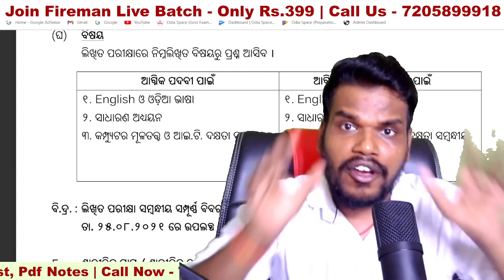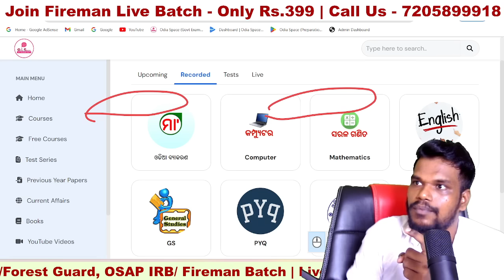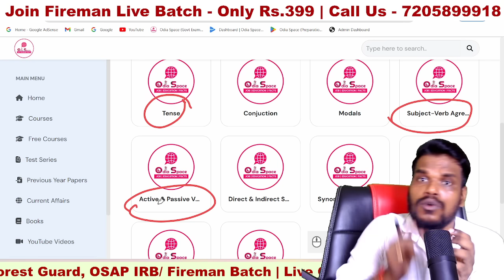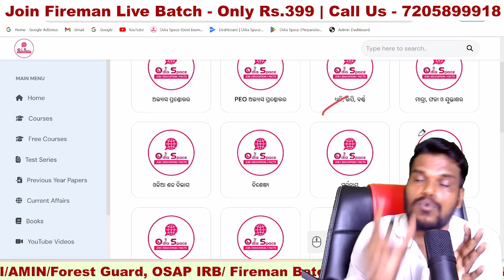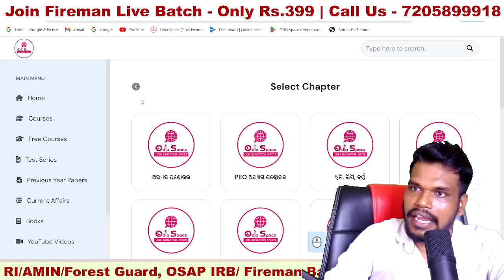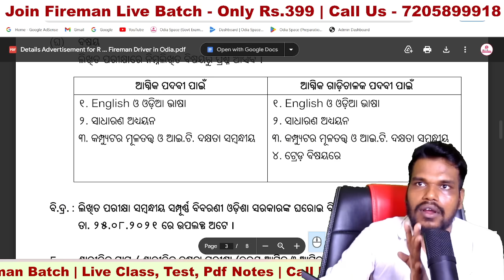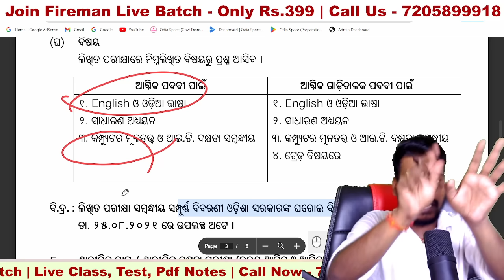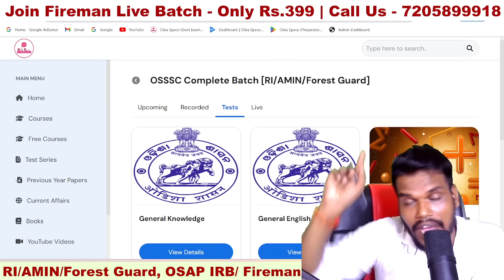Fireman Full Syllabus Discuss | ନିଜକୁ ହଜେଇଦିଅ ଅଲଗା ଦୁନିଆରେ | Full Details | Fireman Motivation